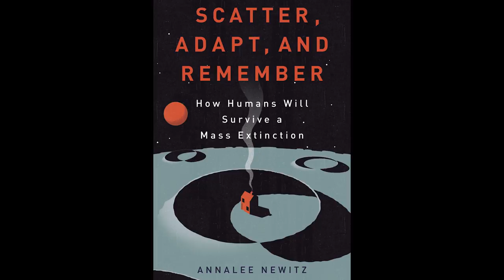Extinction Level Events with Annalee Newitz - HowStuffWorks Interviews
Author Annalee Newitz (Gawker Media's Gizmodo editor-in-chief) talks to us about Earth's 5 mass extinctions, as well as the possibility that we live in one right now.

"The Sun Is Scheduled to Come Out Tomorrow", "CGI Snake", "Wonder Cycle", and "I Am a Man Who Will Fight for Your Honor" by Chris Zabriskie